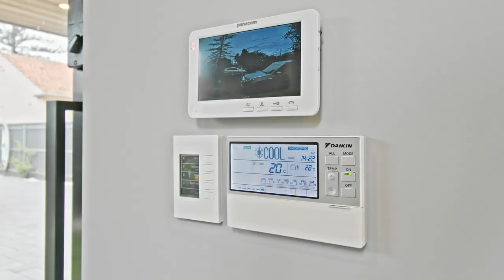houseforsale - 29a Addison Road, Hove | South Australia with Travis Denham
A once in a lifetime opportunity to live in an architecturally designed home by PLY, in the highly-sought after suburb of Hove!
29A ADDISON ROAD, HOVE
Travis Denham and Michelle Draper proudly present to the market this incredible custom-built home located at 29A Addison Road, Hove.

Nestled behind and amongst quality homes, secured by an automatic security gate is this custom-built, architecturally designed home by PLY. No expense has been spared and it will be sure to blow buyers away!

From the moment you step into the home, you are greeted by the gorgeous, custom Blackbutt timber staircase and landing, complete with seamless glass balustrade. Moving through, the idyllic entertainer will love the open-plan living, dining and kitchen area that features unique, polished high gloss black concrete flooring and beautiful light fixtures throughout. Enhancing this beautiful space is the inbuilt Escea fireplace that is complete with a corten custom steel surround and the floor-to-ceiling windows looking out to the backyard.

The master chef of the home will be sure to love the striking modern 2 pac kitchen that is complete with grey push open cabientry and a Caesar stone kitchen bench top for food preparation. High-end, quality Black Bosch appliances include a four-burner gas cooktop with a range hood, a pyrolytic oven and a fully integrated dishwasher.

Completing this one of a kind home are the five generously sized bedrooms, three of which featuring practical built-in cupboards and desks. The impressive master bedroom includes a his and hers walk-in robe and an opulent ensuite with a double shower and a solid western Australian timber bathroom benchtop.

The layout of this floor plan is extremely functional with all upstairs bedrooms within close proximity to the home's quality main bathroom. The opulent bathroom includes floor-to-ceiling tiles, a free-standing engraved stone bathtub, a walk-in shower and to the delight of the growing family, there is a separate toilet and solid western Australian timber bathroom bench top. All toilets in the home are complete with quality in-wall systems.

Additional features of the home include six individual climate control reverse cycle VRV systems, CBUS electrical to the entire house, an instantaneous gas hot water system, a large laundry and powder room for guest use as well as a study/home office that is complete with a solid Blackbutt desk and built-in cabientry, for added convenience.

For safe storage of your vehicles there is a double, lock-up garage with full wall in-built storage, internal access as well as additional driveway space if needed.

In case you aren't already impressed by the unique interior of the home, you'll be sure to love what's outside. The front of the home presents beautifully, with a perfectly manicured front garden with a fully automated garden watering system as well as a balinese hut.

Enjoy hosting family and friends all year round, regardless of the weather, under the beautiful outdoor entertainment area that features an automatic retractable shade roof, an outdoor pizza oven/fire and an outdoor custom in-built heatile gas BBQ with a Caesar stone bench top. The kids and pets will enjoy playing in the low-maintenance backyard and garden during those beautiful summer evenings.

In terms of location, this has to be one of the best in Southern Adelaide. The home is only a stone's throw away from a number of quality schools including Seacliff Primary School, Seaview High School as well as being located in the Brighton High School Zone. A short drive will land you at Westfield Marion and Marion Domain Medical Centre, along with Flinders University & Flinders Hospital. The esplanade is just a short 5 minute drive if you enjoy a dip in the ocean or a walk along the beach and you can utilise so many parks and reserves nearby with the kids and pets. For those needing easy transport into the Adelaide CBD – the train is less than 1km away; it really doesn't get much better than this.

This truly is the opportunity of a lifetime that will get snapped up quickly and you certainly do not want to miss out on inspecting this one of a kind property.